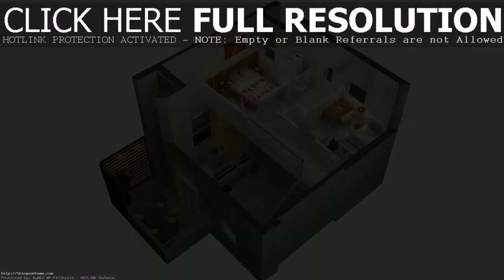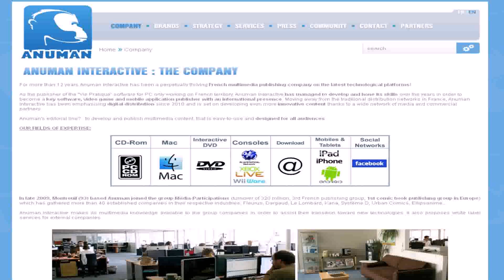Home Design 3d Philippines (see description) (see description)